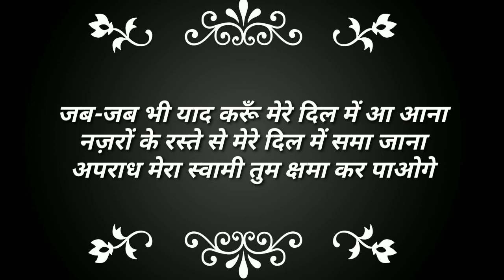||कृष्ण भजन||ये प्रेम निवेदन है कान्हा💕💕रुक नही पाओगे//Maine pucha Sawariya se Mere ghar kab Aaoge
राधे राधे
          दोस्तों "आर के भजन्स"(RK Bhajans) में आप सभी का स्वागत है।
आपको हमारे भजन,गीत कैसे लगते हैं प्लीज़ कमेंट करके ज़रूर बताएँ और हमारे चैनल को लाइक,सब्सक्राइब करना न भूलें औऱ बेल आइकॉन(🔔)को ज़रूर प्रेस करें ताकि आने वाली वीडियोस की जानकारी आपको तुरंत मिल सके। अपना प्यार और विश्वास इसी तरह बनाएँ रहें। हमें आपके सहयोग की बहुत-बहुत जररूत है। अगर आप हमसे कोई भजन या गीत सुनना चाहते हैं तो कमेंट करके ज़रूर बताएँ, हमें आपकी फरमाइश पूरी करने में बहुत खुशी होगी।
                    धन्यवाद🙏🏻